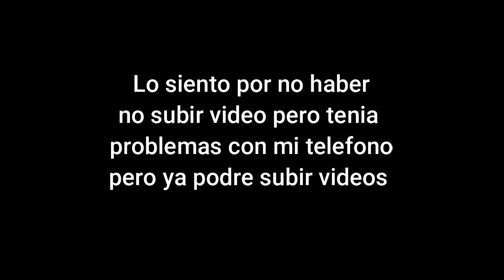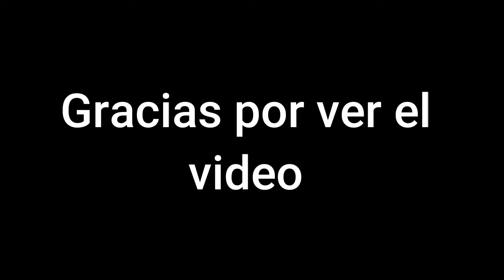Highlights ipad mini 3 ☘️